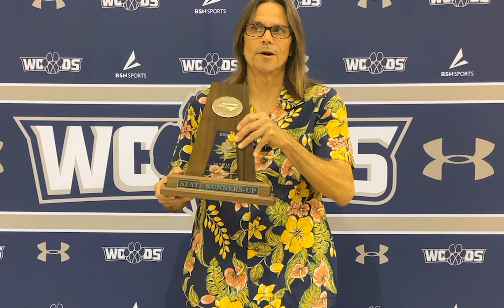Varsity Athletic Awards Ceremony 2020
Mr. Adam Schwartz, director of athletics at Westchester Country Day School, and the varsity coaches recognize student-athletes for the 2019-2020 school year. This year's ceremony is being presented virtually as we close the school year in distance learning. Go, Cats!